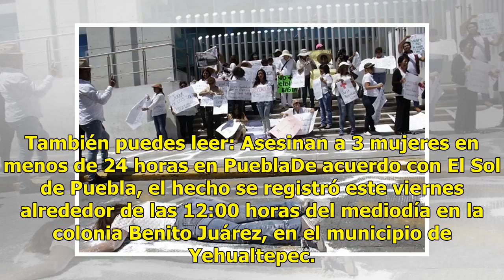Suman 6 feminicidios en menos de una semana en Puebla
Yehualtepec, Puebla.- Los feminicidios parecen no cesar en la entidad, ya que este esta vez, el cuerpo de otra fémina fue encontrado sin vida flotando en un canal de aguas negras ubicado en Valsequillo. Con este es el sexto en menos de una semana en la entidad. Las muertes violentas de los anteriore...